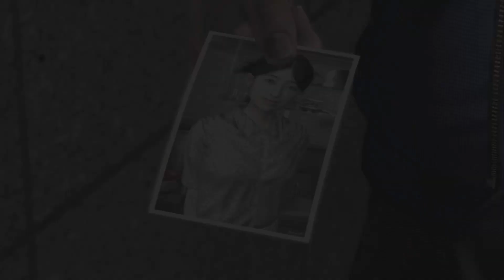【龍が如く4 伝説を継ぐもの】（第三部 谷村正義） 一章 神室町のダニ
【それは熱き男達の、奇跡の記録。】
『龍が如く3』の続編。今作は従来の主人公である桐生一馬の他に、
秋山駿、冴島大河、谷村正義の3人を加えた計4人の主人公が登場する。

舞台はアジア最大の歓楽街である東京・神室町。
この街では日常茶飯事である二つの同時事件。東城会系の弱小組織である
金村興業のシマで起きたチンピラ同士の些細な抗争と発砲事件。
発砲事件で射殺されたのは東城会と親戚関係にある組織、上野誠和会の男だった。
事件の収拾に奔走する金村興業の若衆たちだったが、その最中に金村興業の組長が何者かに殺害される。
神室町ではよくある極道組織の小さな抗争事件だったが、それはある計画の伏線に過ぎず、事件を皮切りに露になる、野望を秘めた男たちの本性。
金と権力、地位と名誉。剥き出しとなった欲望が、激しくぶつかり合う。

龍が如く４！谷村が成宮じゃなきゃ龍が如く4じゃない！
ということで、リマスター版ではなく、PS3版！
ここは譲れない！

プレイしたことある人ももう一度！
プレイしたことない人はこの動画で是非！

龍が如く４ 伝説を継ぐもの/YAKUZA4
SEGA/セガ第一CS研究開発部（龍が如くスタジオ）